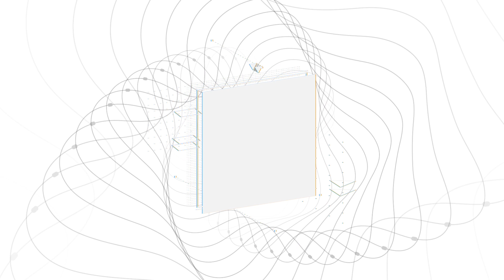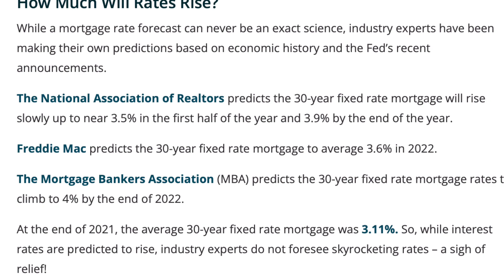Is It Too Late To Buy a Home Near Disney World? | Moving to Orlando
Today we are tackling a really hard question about when the right time to purchase a home in a very hot real estate market might be - Orlando, Florida - specifically, next to Disney World.  We'll take a look at what has happened with the home we bought over a year ago and what we would do if we were in the market to buy a home here now.

If you need help planning your next magical vacation to Disney, Universal, or a Cruise, please check out Fantastical Vacations here: